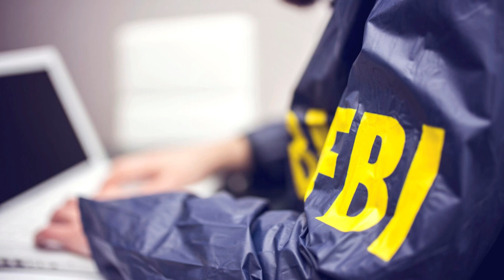🚨🚨 EXCLUSIVO. FOTOS ¿COMPUTADORA DE HUNTER BIDEN? NOTICIAS DE ESTADOS UNIDOS 1 DE JUNIO 2023